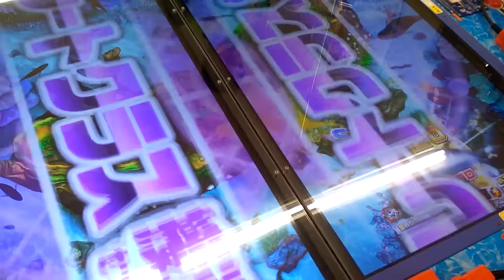★大勝4★釣りスピリッツ【メダルゲーム】どんどん増えました、、、vol.1101